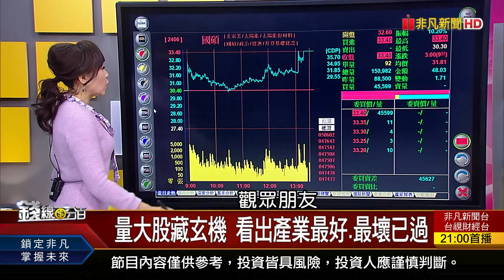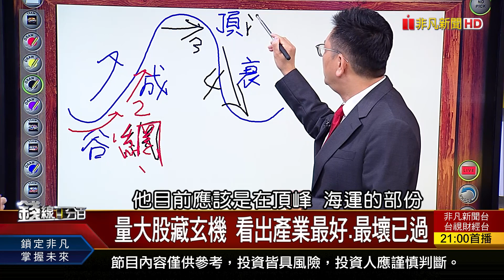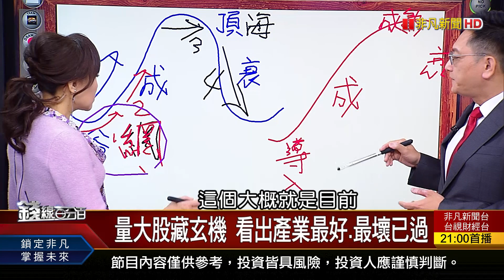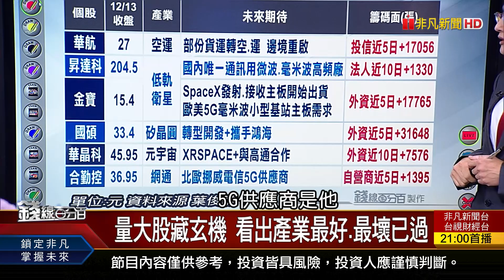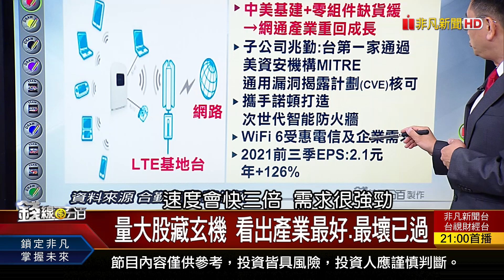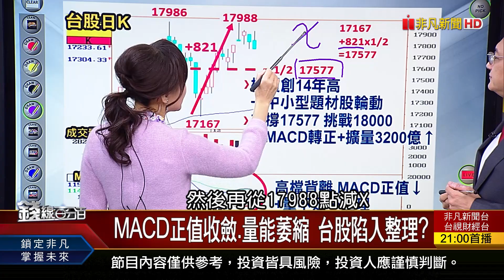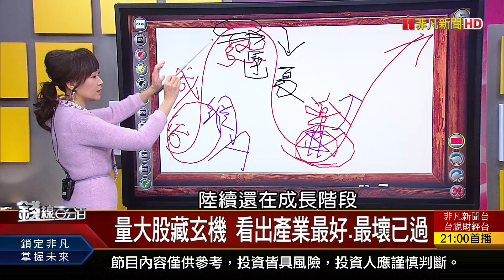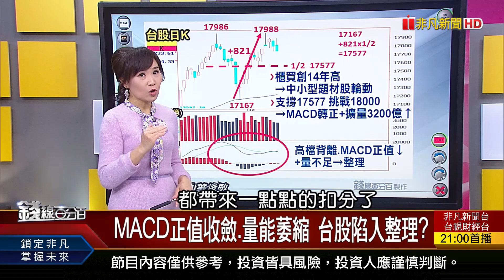《MACD正值收斂.量能萎縮 台股陷入整理?》【錢線百分百】20211213-5│非凡財經新聞│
◎MACD正值收斂.量能萎縮 台股陷入整理?

●1213完整版(上)《傳航運業者要客戶 農曆年後再談合約! 年底2大壓軸好戲 法人作帳.集團作帳! 英特爾CEO本週訪台積 傳談3奈米合作!》
●1213完整版(中)《量大股合勤控.華晶科.昇達科.金寶.華航.國碩 看出產業最好.最壞已過! ◎MACD正值收斂.量能萎縮 台股陷入整理?》.
●1213完整版(下)《半導體.組裝.面板 高殖利率股大點兵! 蘋果2022新品爆料搶先看! 台灣製造業附加價值率 創下歷史新高!》